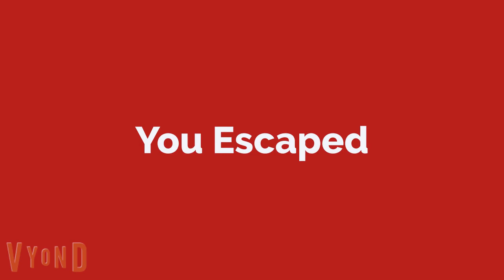Caillou In Dark Deception Chapter 1 Monkey Business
Caillou faces the evil murder monkeys. will he be able to find the ring piece and make it out alive???